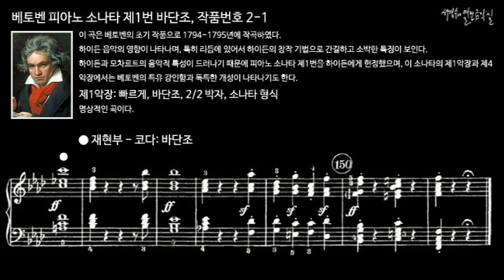베토벤 피아노 소나타 제1번 바단조, 작품번호 2-1 제1악장 재현부 코다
이 곡은 베토벤의 초기 작품으로 1794~1795년에 작곡하였다. 하이든 음악의 영향이 나타나며, 특히 리듬에 있어서 하이든의 창작 기법으로 간결하고 소박한 특징이 보인다. 하이든과 모차르트의 음악적 특성이 드러나기 때문에 피아노 소나타 제1번을 하이든에게 헌정했으며, 이 소나타의 제1악장과 제4악장에서는 베토벤의 특유 강인함과 독특한 개성이 나타나기도 한다.

Ⅰ. Allegro, F minor, 2/2 meter, Sonata form
제1악장: 빠르게, 바단조, 2/2 박자, 소나타 형식
명상적인 곡이다.